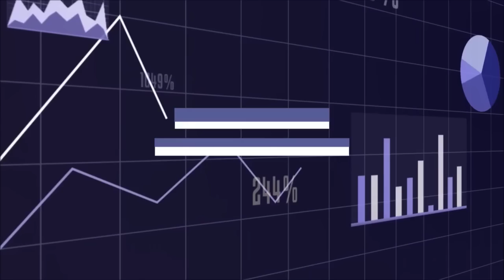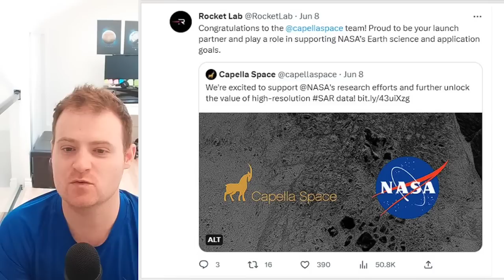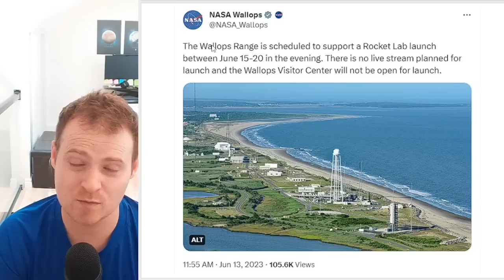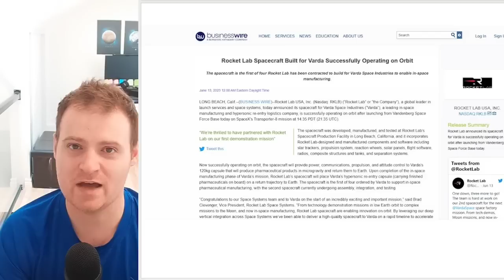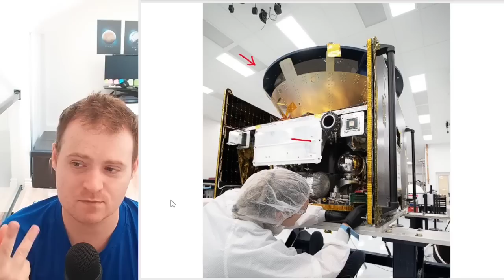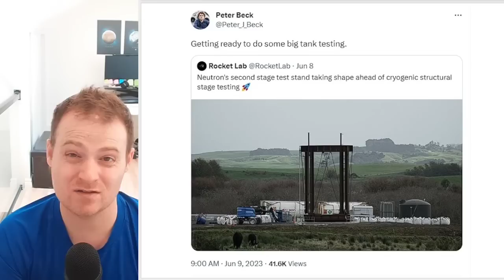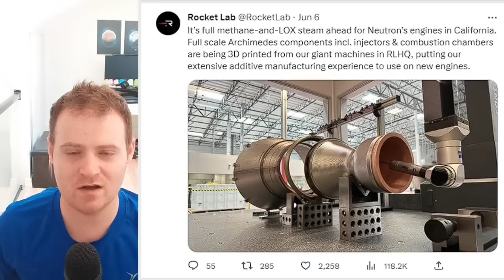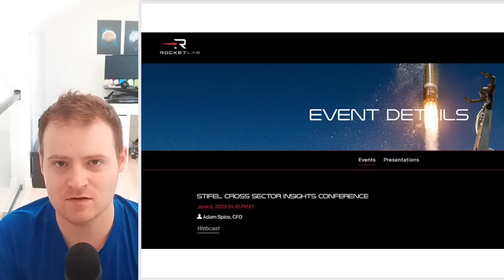Rocket Lab Updates: Neutron, HASTE, New Contracts & More!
Going over the latest Rocket Lab News updates.